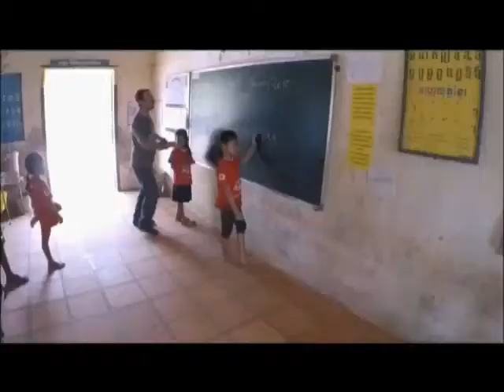Volontariato e Solidarietà - l'esperienza di Alessandro Neri Aprile 2018